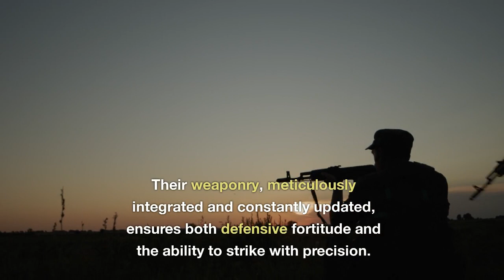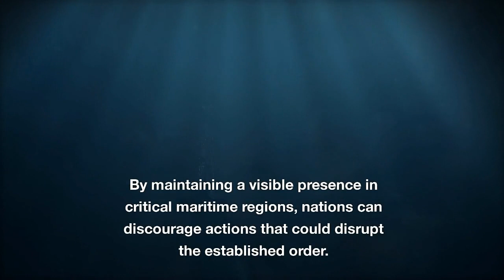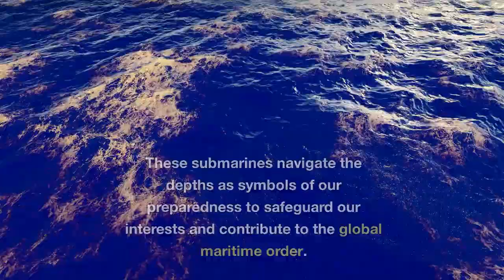Australia's Submarine Fleet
Plunge into the profound depths of maritime marvels in this enthralling exposé on Australia's state-of-the-art nuclear submarine fleet! 🌊🛥️ Uncover the historical legacy of submarines and Australia's strategic leap into SSNs (Nuclear Attack Submarines) with [Your Name] as your guide, as we unveil the extraordinary power and avant-garde technology underpinning these aquatic behemoths. 🌐🚢

🔍 Journey with us through:
- The evolutionary trajectory of submarines and their pivotal role in contemporary naval warfare.
- Australia's audacious foray into the realm of nuclear submarines, reshaping maritime dynamics.
- The unparalleled capabilities and cutting-edge technology that epitomize the nation's trailblazing SSN initiative.
- The robust fortification of Australia's maritime security landscape and the bolstering of regional alliances via these submarines.
- The intricacies of challenges faced and the promising horizons that beckon this ambitious venture.

🚀 Embark on an enlightening odyssey as we unearth the enigma beneath the waves. Australia's nuclear submarines transcend mere vessels, embodying resilience, ingenuity, and a resolute dedication to upholding national interests across the high seas. 🇦🇺⚓

Forge connections with us across social media platforms to access further captivating insights and engage in stimulating dialogues. Let's sustain the ardor of inquisitiveness and navigate uncharted waters collectively! 🌊🔍🔬

📅 Forthcoming Video: Brace yourself for a riveting encounter as we delve into Facial Recognition! Anticipate another exhilarating sojourn on the precipice of revelation. Until then, remember to remain curious and resolutely committed to relentless exploration!